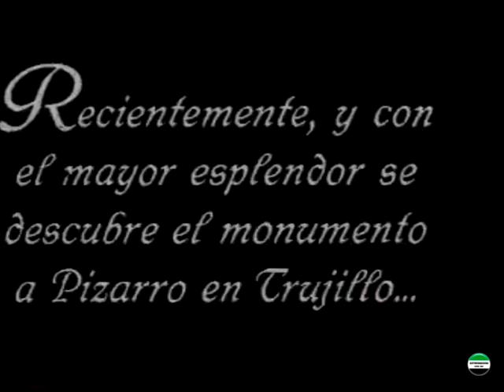𝗧𝗿𝘂𝗷𝗶𝗹𝗹𝗼 𝟭𝟵𝟮𝟵 Inaugución de la Estatua de Francisco Pizarro - Extremadura